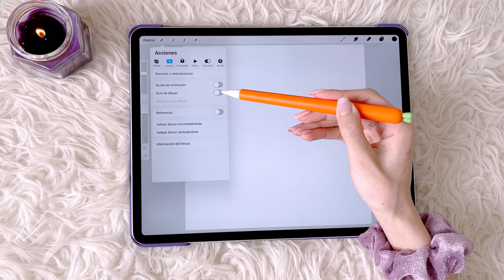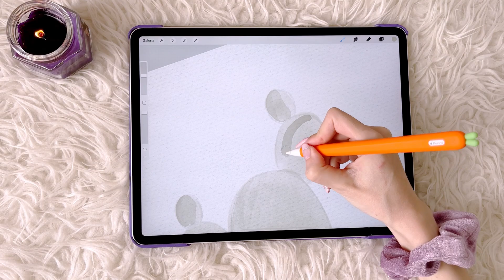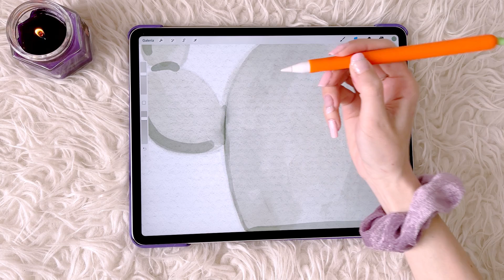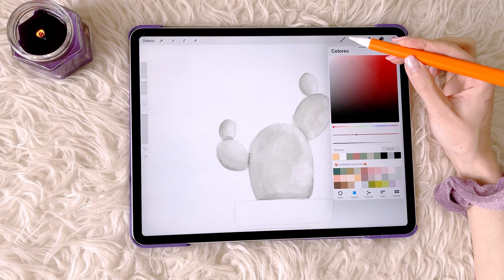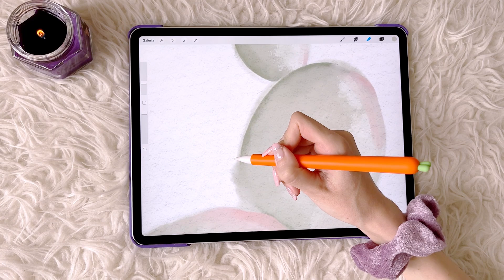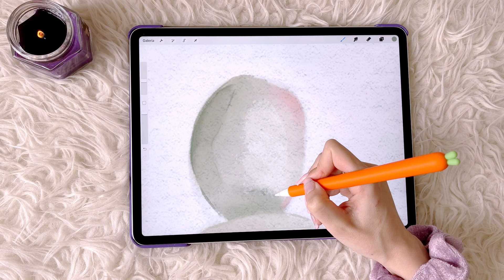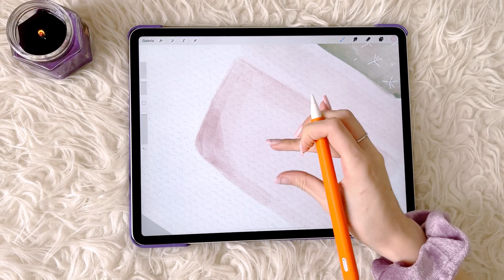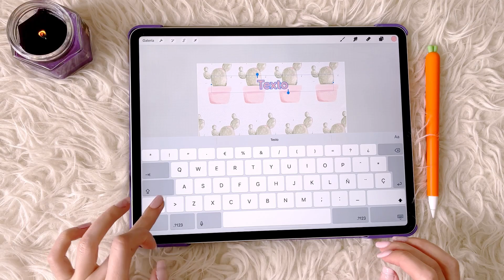TUTORIAL DE PROCREATE paso a paso: Acuarela digital | HardPeach 🍑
MÁS INFO ---
Toda la papelería digital de HardPeach es compatible con iPad, iPhone & MacBook, además podrás sincronizar tus dispositivos y acceder a tu agenda digital, cuaderno digital , hacer tus apuntes digitales o bullet journal digital y tenerlos siempre a mano desde cualquiera de tus dispositivos ❤
Si te interesa utilizarlo en Android escríbenos.

Más detalles
Hoy os traigo un tutorial de Procreate completo con el que aprenderemos a utilizar la acuarela digital, el nuevo taller y pinceles para Procreate incluye diferentes video tutoriales paso a paso que podrás seguir aunque no cuentes con conocimientos previos en dibujo.
Además, conoceremos algunas técnicas de acuarela digital y cómo aplicarlo para crear varios efectos increíbles junto a la App Procreate.